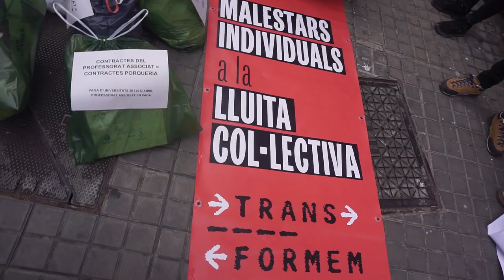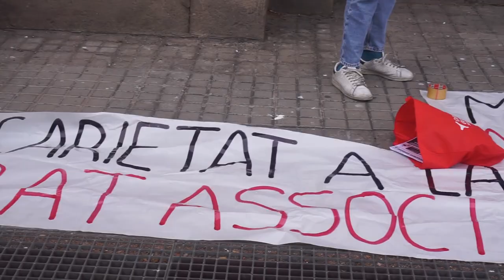Manifestació del professorat associat a la Conselleria d'Educació (27/04/2023)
Barcelona 27/04/2023.- Segona jornada de vaga d'abril del professorat associat de la universitat contra la precarietat i la marginació que pateix aquest col.lectiu i que la nova llei LOSU no resol, al crear poques places estables , no resol el problema de sou i que encara genera més incertesa laborals. Concentració davant de la Conselleria d'Educació de la Generalitat de Catalunya.